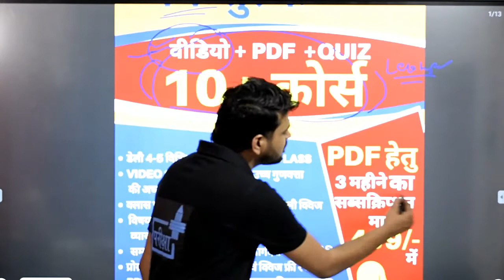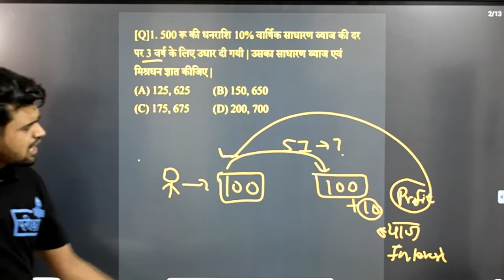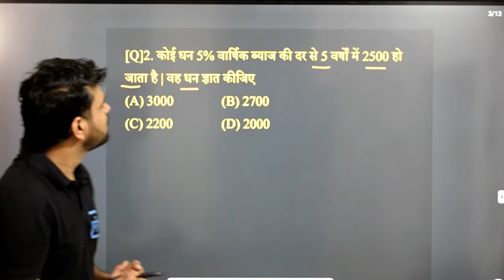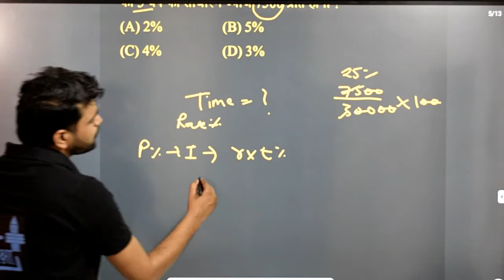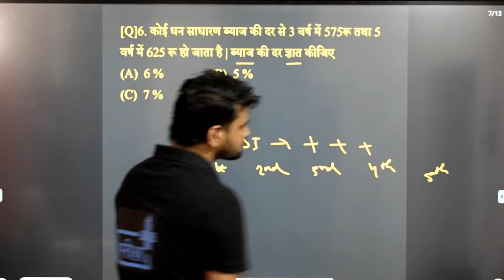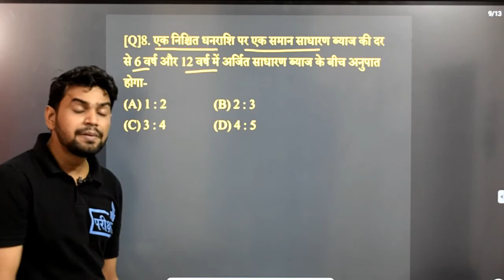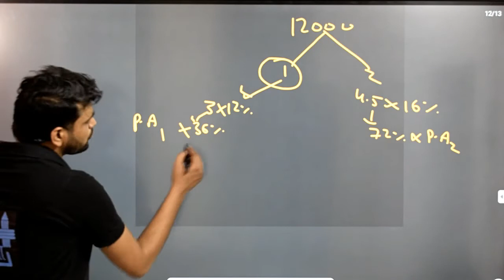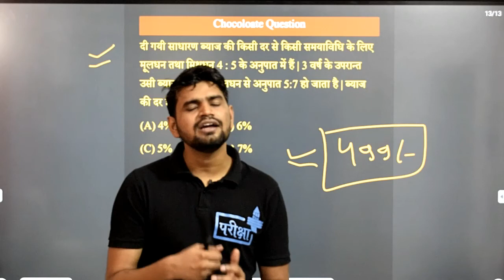Lekhpal Maths | Simple Interest | साधारण ब्याज - 1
दी जाएगी

🔴सब्सक्रिप्शन लिंक -

~टीम परीक्षा+

दी जाएगी

🔴सब्सक्रिप्शन लिंक -

~टीम परीक्षा+